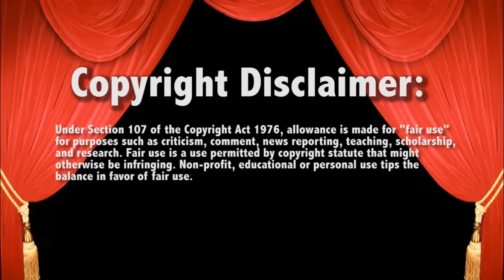WWE Raw 5/2/16 Bullet Club vs Roman and Usos